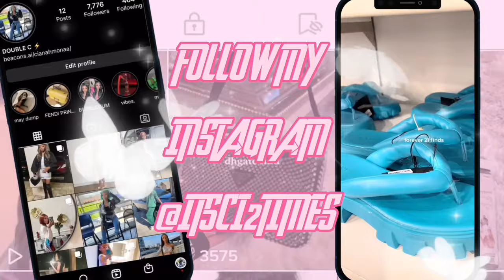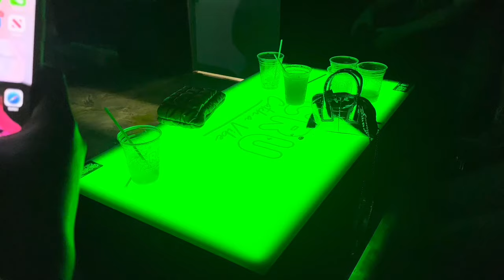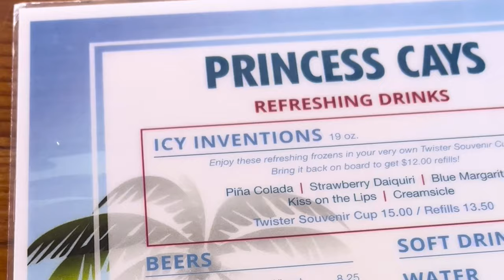life lately — girl’s trip to Memphis, graduating cosmo school, Bahamas cruise + life updates (VLOG)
MEMPHIS VLOG, GRADUATING COSMETOLOGY SCHOOL IN ATLANTA, GIRL'S TRIP, LIFE UPDATE, TRAVEL VLOG, BAHAMAS CRUISE, BAHAMAS VLOG, CARNIVAL CRUISE